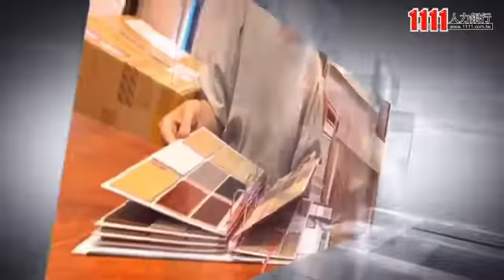大謙室內裝修設計有限公司企業介紹影片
大謙室內裝修設計有限公司